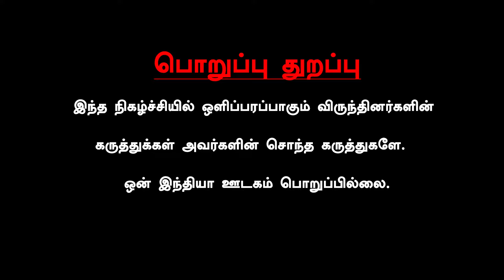Andhra Deputy CM Pawan Kalyan Exclusive Interview On Tirupati Laddu Row | Oneindia Tamil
~PR.52~PR.53~HT.302~ED.65~ED.68~##~